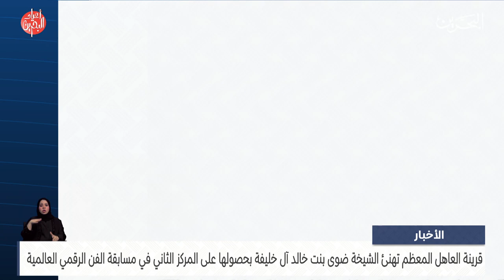البحرين مركز الأخبار : سمو قرينة العاهل المعظم تهنئ الشيخة ضوى بنت خالد 05-12-2023